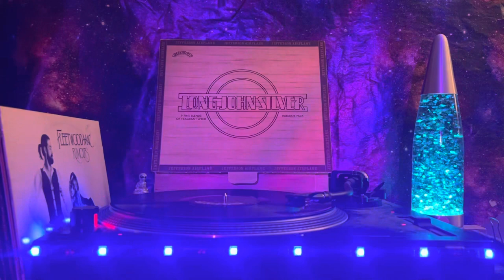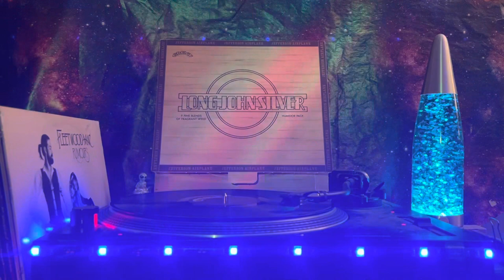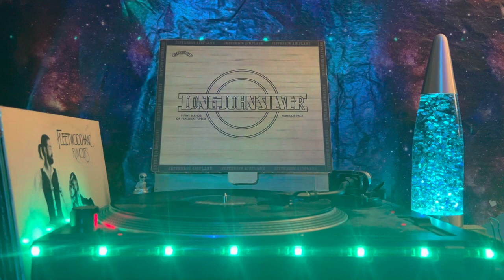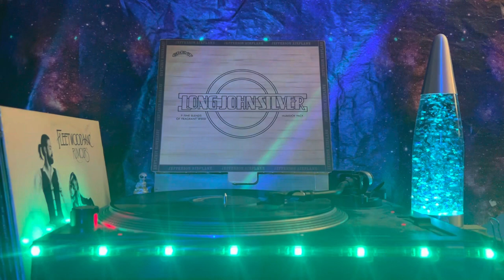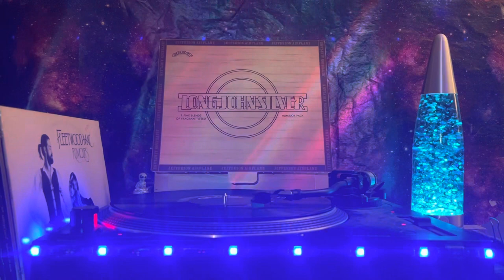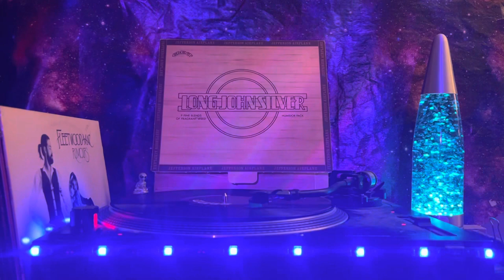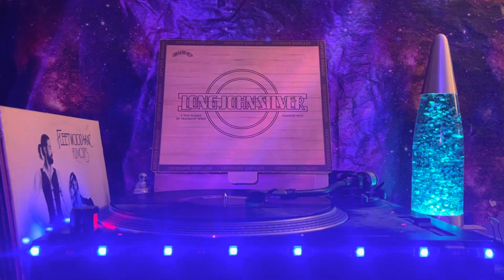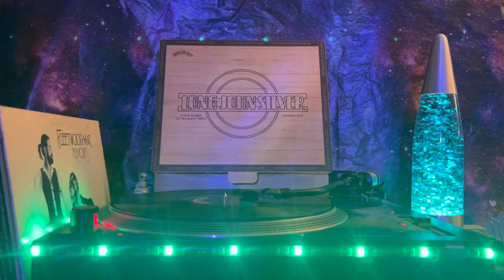Jefferson Airplane (Long John Silver) - Side 2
B1  Easter?
Lyrics By, Music By – Grace Slick
4:05
B2  Trial By Fire
Lyrics By, Music By – Jorma Kaukonen
4:38
B3  Alexander The Medium
Lyrics By, Music By – Paul Kantner
6:50
B4  Eat Starch Mom
Lyrics By – Grace Slick
4:38